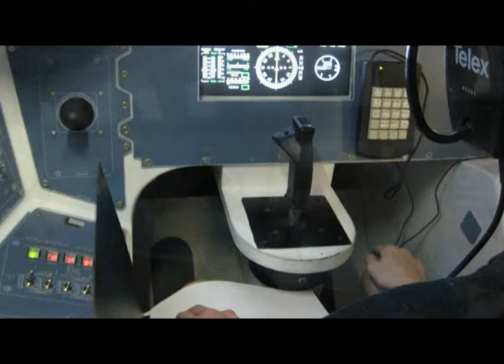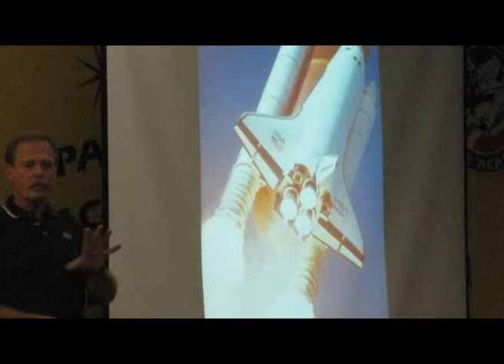Space Camp Experiences - Nic Bonne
Nic Bonne speaks about his experiences at Space Camp and his PhD in astronomy. Statewide Vision Resource Centre, August 17, 2012. Thanks Nic!